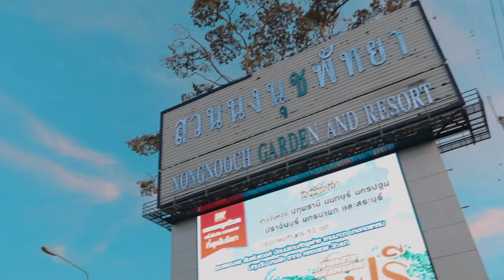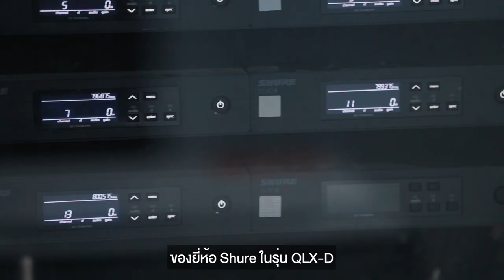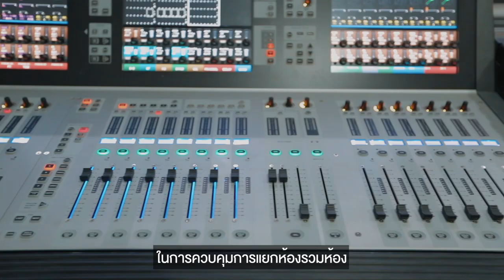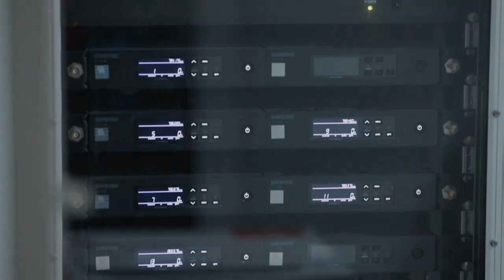Smart Pro Solution: NICE Nongnooch Pattaya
สุดยอดหอประชุม NICE Nongnooch Pattaya International Convention and Exhibition Center รองรับคนได้มากกว่า 5,000 คน ด้วยระบบเสียงจาก Mahajak

Fecebook: MahajakPro
LINE : @mahajakpro